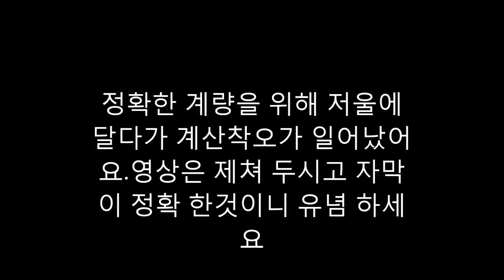버섯 생불고기를 샤브샤브 식으로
레시피를 40분의 1로 축소 시키다 보니
       녹슨 머리에 에러가 나서 실수를 저질렀어요
   영상에 나오는 계량숫자는 잘못되었고 자막에 나오는 중량이 정확한겁니다.본래는 샤브식으로 하려다 휴대용 가스렌지가 필요 했고 위험성도 있어서 즉석에서 조리 하는 어설픔을 보여 드렸네요.다음 에 다시 재업로드 하겠습니다
불만 사항은 댓글 로 남겨 주시면 성심 성의껏 답변 해 드리겠습니다
      *제가 하는 조리법은 정석이 아닙니다.참고만 하시길...*